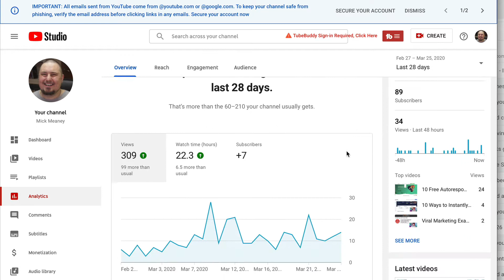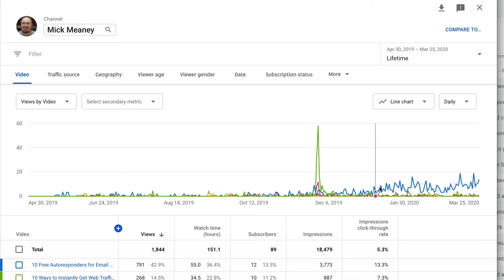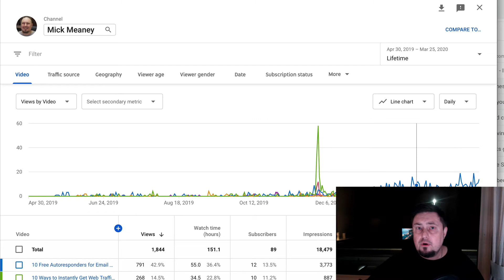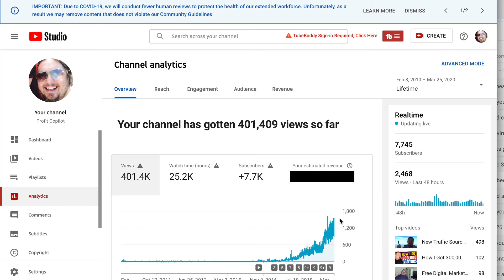Content Marketing Experiment Results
About a year ago I did a content marketing experiment. Here are the results.

I uploaded a series of Youtube videos, and did nothing else - no marketing, no promotion, I didn't even send them to an email list or share them on social media.

Then I ignored EVERYTHING and waited a year, while continuing to focus on another channel.

You'll see the results of that one too.

Even without any marketing whatsoever, this channel still grew.

Ok, not by a huge amount, but it got traffic on its own, without any extra work.

Now, if I had continued to work on this channel I predict it would have grown significantly bigger in the same period.

For comparison I show you another channel I did carry on adding content to.